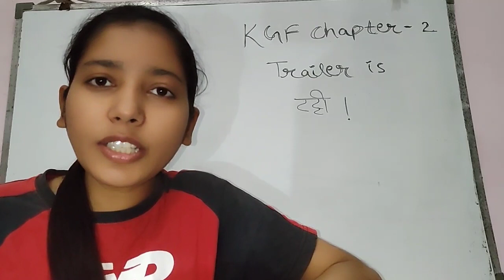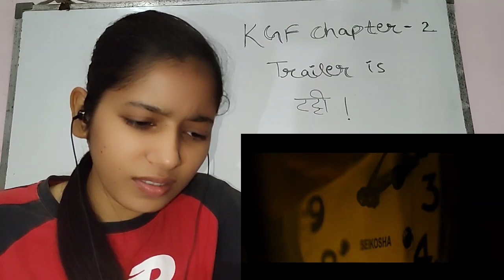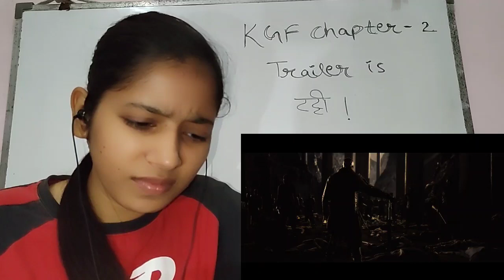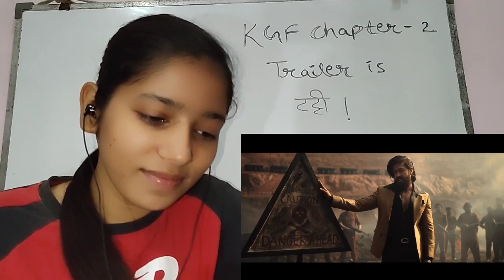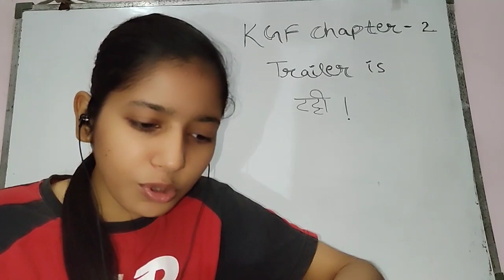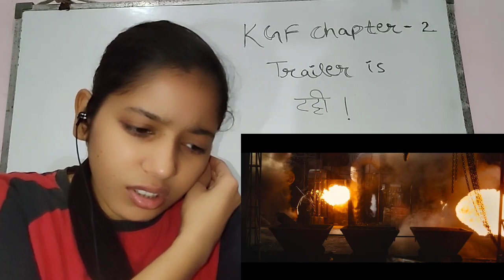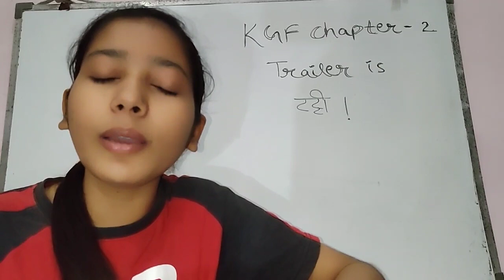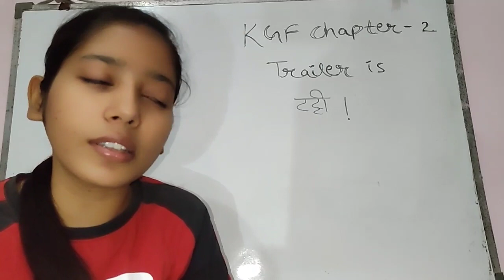KGF Chapter 2 Trailer Is Tatti 🤮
In this video I have roasted KGF Chapter 2 Trailer